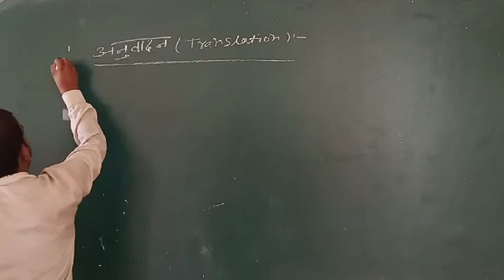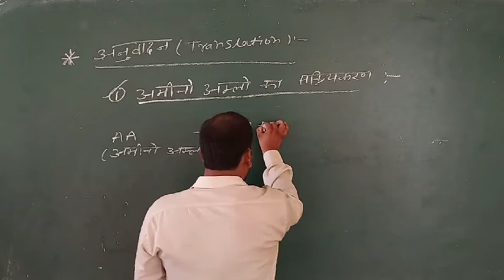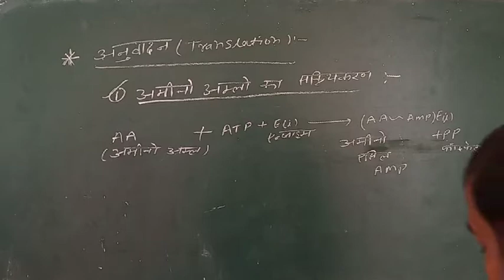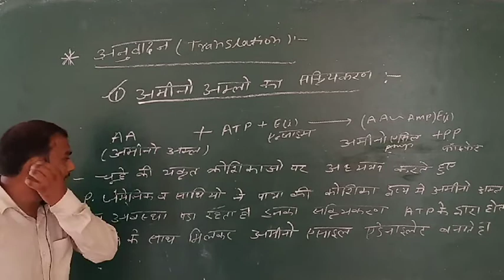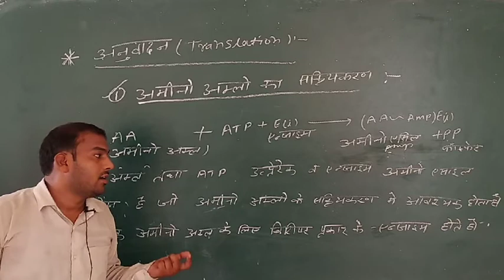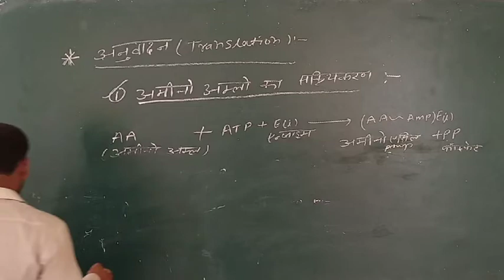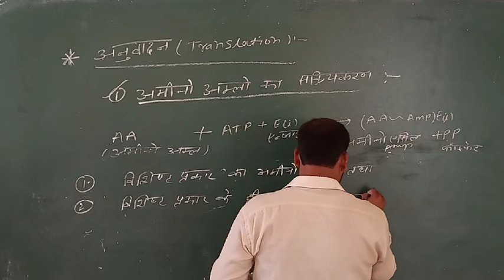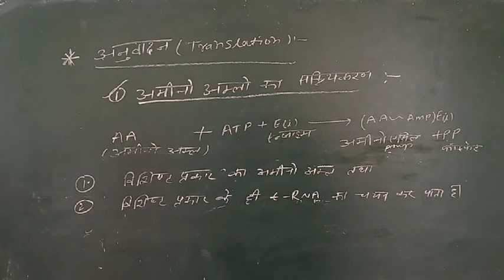Translation video 2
Parashar classes